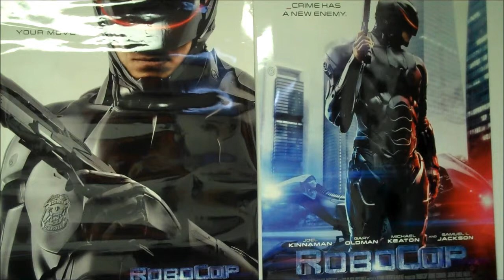RoboCop (1987) - Movie Review by Dylan Campbell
My second review as a Christmas Present to my subscribers, Robocop, starring Peter Weller, Nancy Allen, Dan O'Herlihy, Ronny Cox, Kurtwood Smith, and Miguel Ferrer. Directed by Paul Verhoeven.